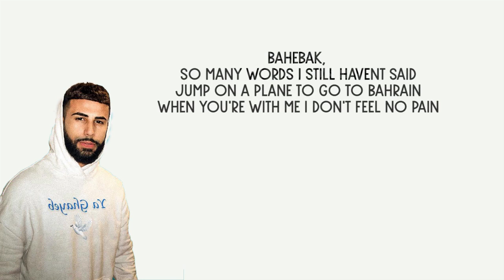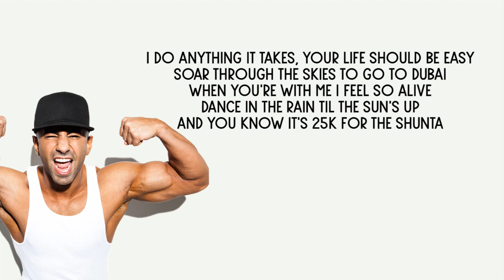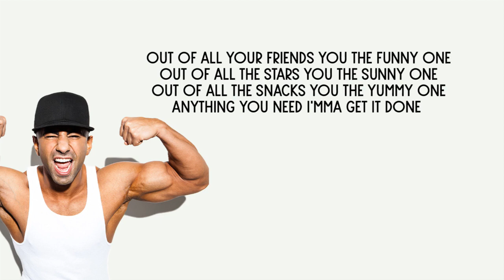Mashallah - Fousey X Adam Saleh LYRICS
[Chorus: Adam Saleh]
I think I need you more than you need me
Khalili
You’re number one the star of my movie
Hayati
I always got you long as you got me
Mashallah I feel amazing
Inshallah we gon' make it

[Verse 1: Adam Saleh]
I need you to cancel all your plans I need you to see me
Bahebak
So many words I still haven’t said
Jump on the plane to go to Bahrain
When you with me I don’t feel no pain
We dancing in the rain til the sun’s up
25 K for the shunta
You waiting at the door when I pull up
Way too hot need to cool off
Personality is what you full of
Fire conversation when we hook up
Out of all your friends you the funny one
Out of all the stars you the sunny one
Out of all the snacks you the yummy one
Anything you need I’mma get it done

[Verse 2: Fousey]
I need you away from all your friends I’m holding you for ransom
Yes I know it’s greedy
I do anything it takes your life should be easy
Sort through the skies to go to Dubai
When you with me I feel so alive
Dancing in the rain til the sun’s up
And you know it’s 25 K for the shunta
Everything about you is amazing
We ain’t gotta rush it I’ll be patient
Palace in the sand, no neighbors
Put it in your bio now you taken